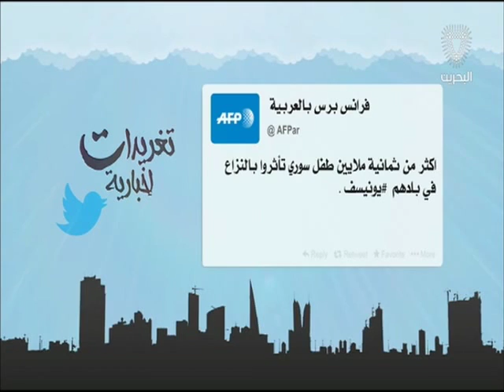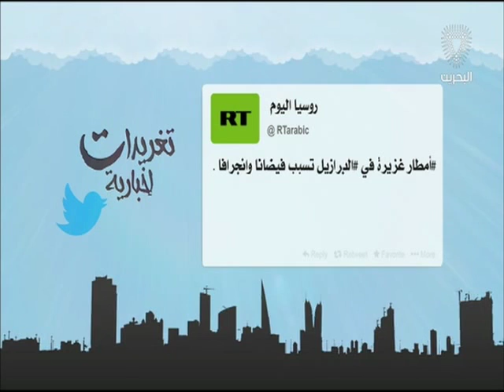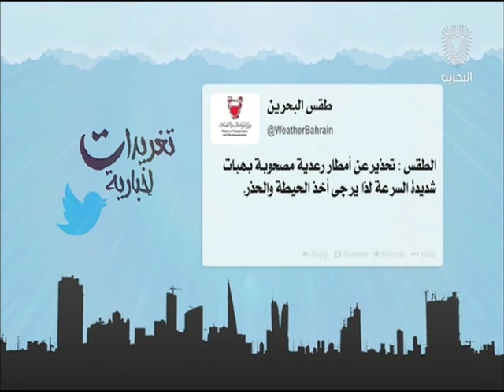البحرين : تغريدات إخبارية 14-03-2016